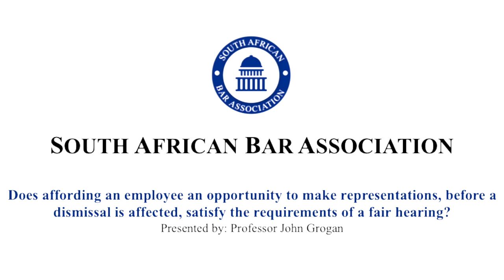SA Bar Professor John Grogan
22 July 2021

South African Bar Association Afternoon Programme Speaking: Professor John Grogan

Topic: Does Affording an Employee an Opportunity to make Representations, before Dismissal is affected, Satisfy the Requirements of a Fair Hearing?